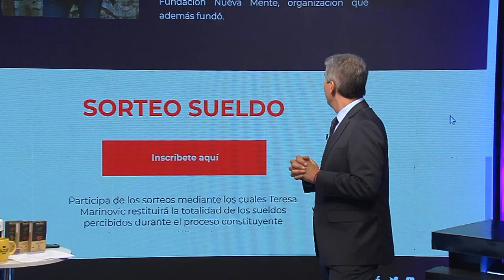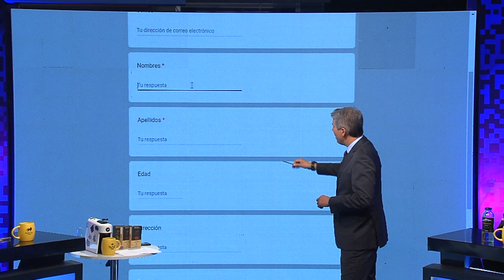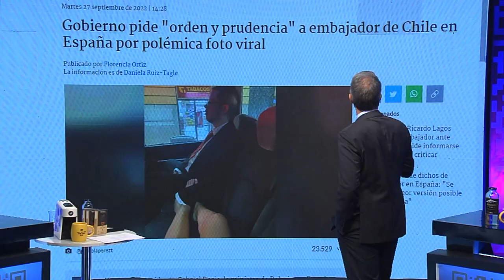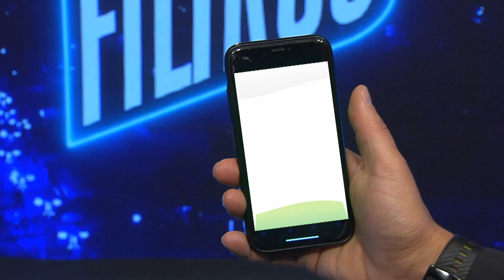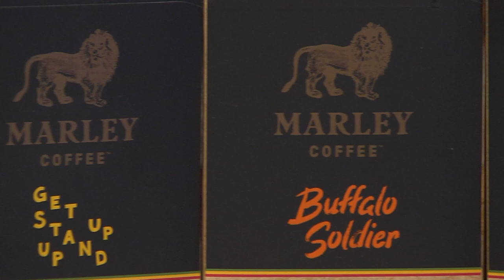Sin Filtros T2 CAP 80